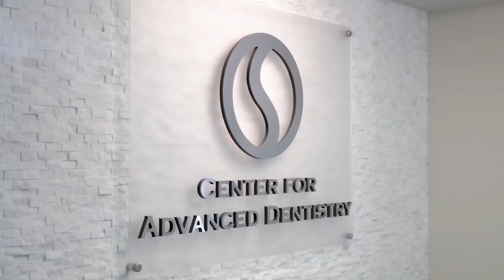Hero Header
Video Marketing for Healthcare Industry
The growth of your medical practice should be as precise as the accompanying diagnosis, thus incorporating healthcare video production in your marketing plan is recommended by 5 out of 5 professionals.

COLDEA Productions understands the need for precise and effective communication to your target audience to successfully establish your role as a premier provider. Whether your efforts are B2B, or direct to consumer, we’ll showcase your offerings and expertise through the use of healthcare and medical video. We know that the best healthcare videos are not only informative but also engaging and enjoyable.

Healthcare providers work in a surprisingly competitive industry and to keep up with the competition you will need to utilize video marketing. Content marketers consider moving imagery to be one of the most effective ways to promote services and products to consumers. It is also a great mechanism for building trust, galvanizing your brand’s image, and getting attention from your target market.

When you work in healthcare, you may feel removed from the marketing side of the business, but all parts of the company should work together in order to create a cohesive marketing strategy. You can have your employees and other healthcare professionals speak directly to prospective patients. With a successful video marketing campaign you will have your customers or patients engaged and excited about your business.